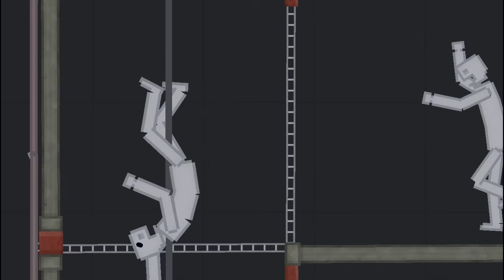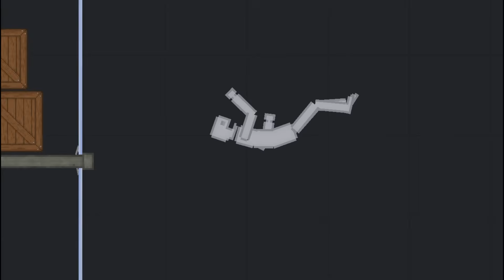Spider-Man VS Symbiote Venom in People Playground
Hi guys!
This video is about Symbiote Venom against Humans in People Playground